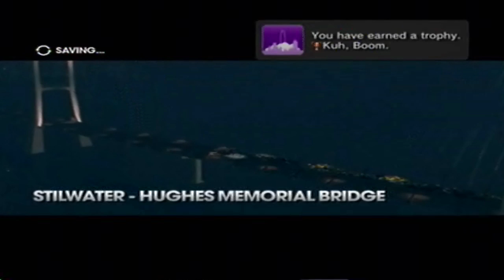Saints Row: The Third - Co-op pt17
Me & my old Buddy shadow having good times in SteelPort
who knows what wackey fun will happen